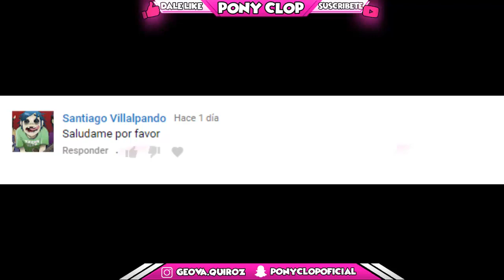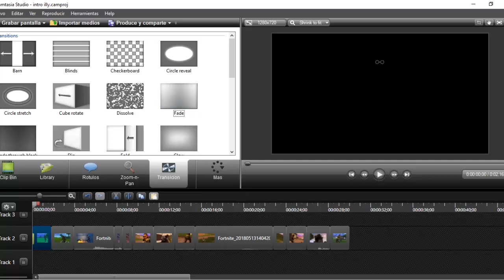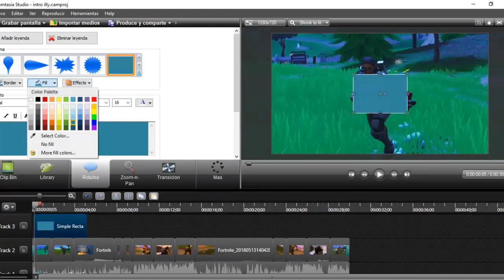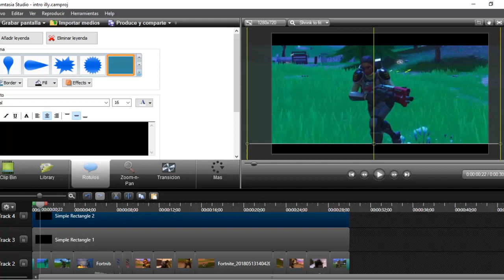Como hacer una INTRO de FORTNITE al estilo WILLYREX! - Tutorial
Hey tio!

Hey chicos que paso que paso que pasoaah que paso mis chicos!

Aqui les enseno como hacer las famosas intros que Willyrex hace en sus videos. Espero que les guste!